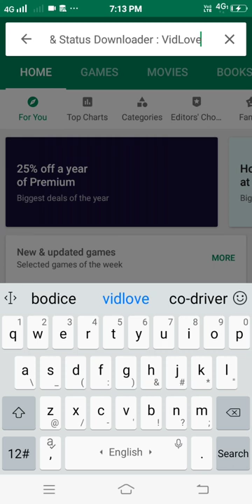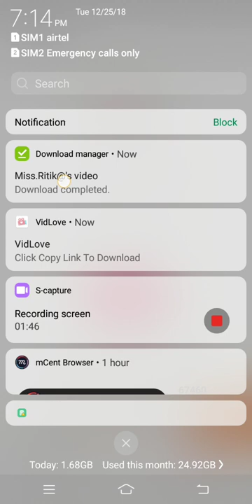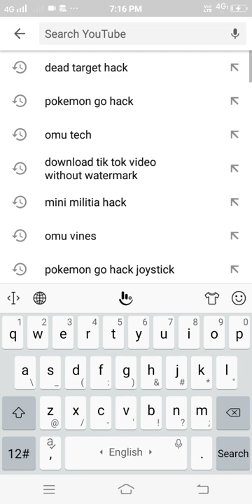Download Tiktok video without Watermark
100% working Link ↑↑

So guys kaisa laga ye video😁

Because maine sabhi games ka hacking video banaya hai isliye aap mere channel me jake or hacking videos dekh sakte hai

My partners channel

Some more useful channel..